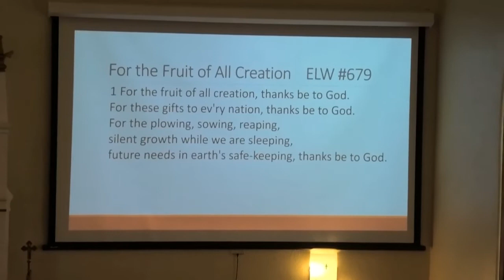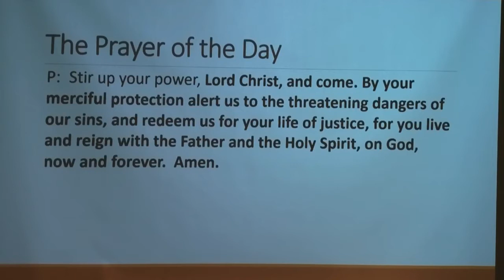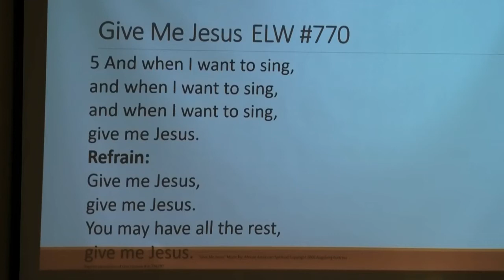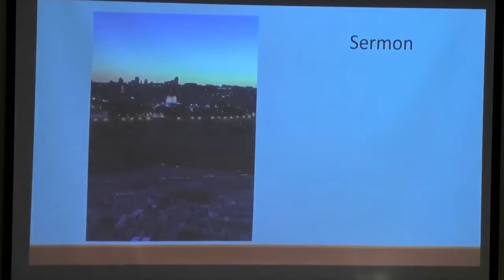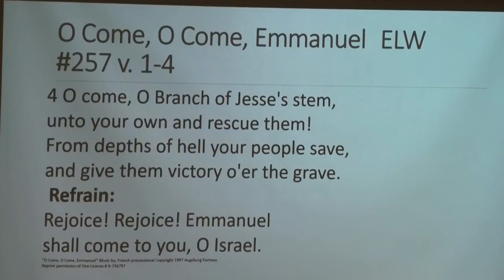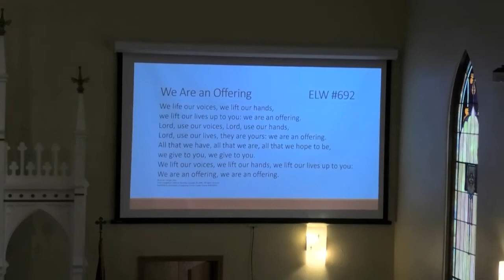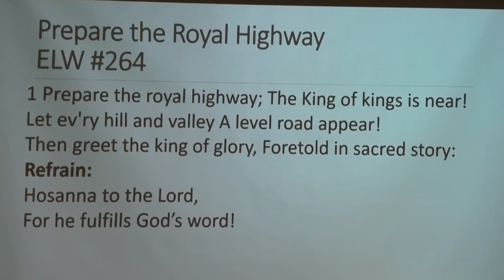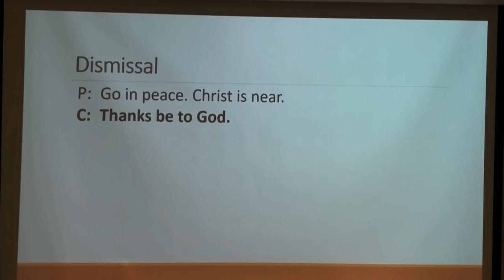1st Sunday of Advent 2021